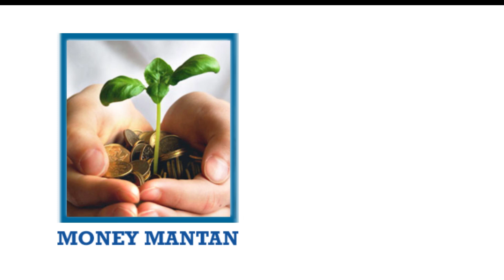పెట్టుబడి లో మెళుకువలు | Money Investment Tips | MMTV/Money Mantan TV